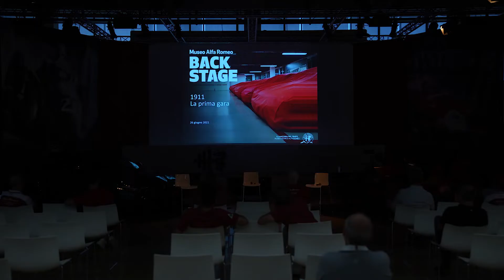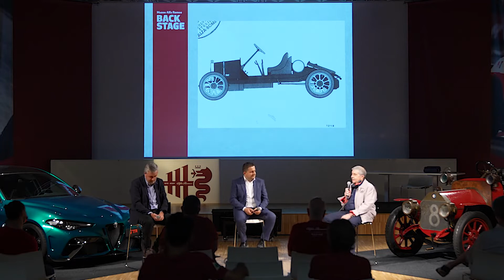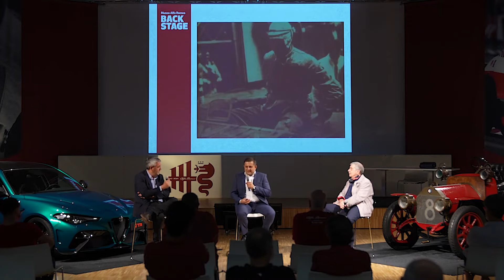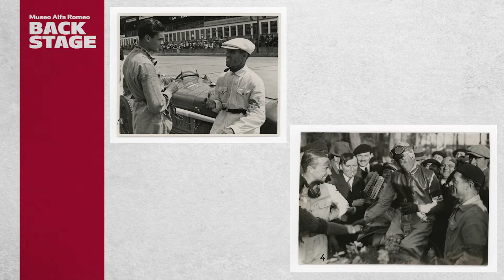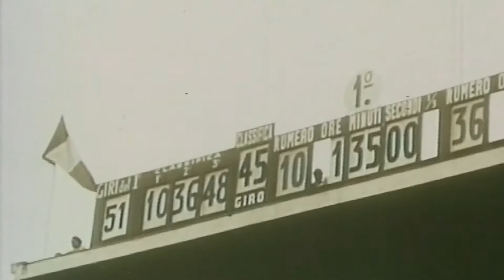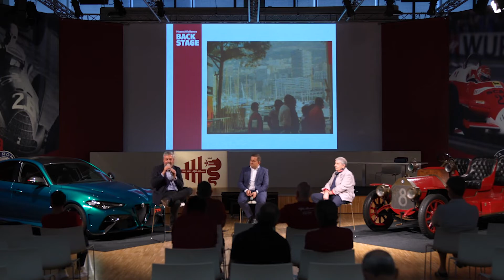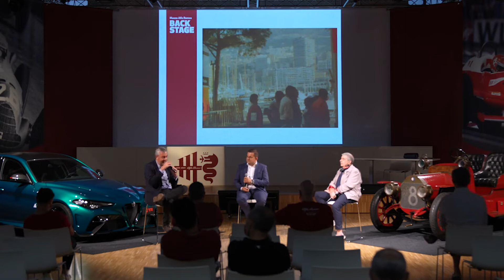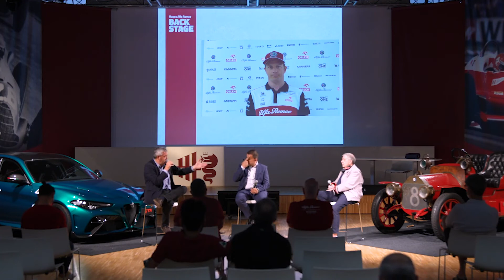2021 Backstage \ 1911, la prima vittoria A.L.F.A. (IT)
1911: la prima gara del Biscione. È al 1° Concorso di regolarità di Modena che la A.L.F.A. 12 HP scende in gara per la prima volta, inaugurando una storia che vedrà l’Alfa Romeo fra le più grandi protagoniste del motorsport